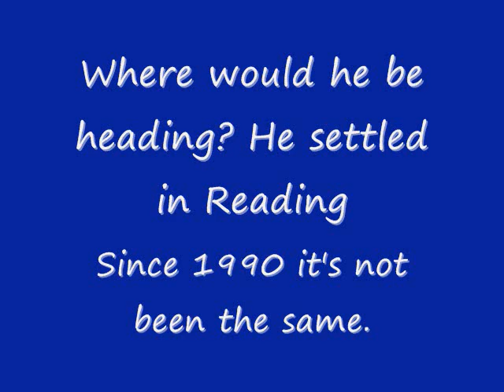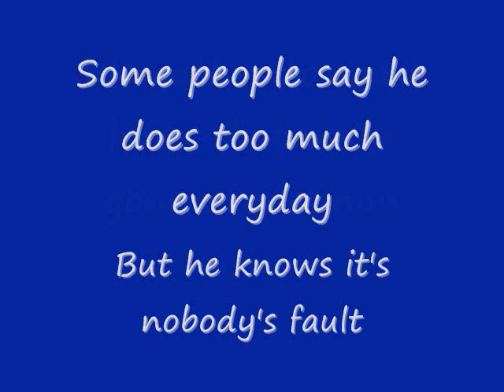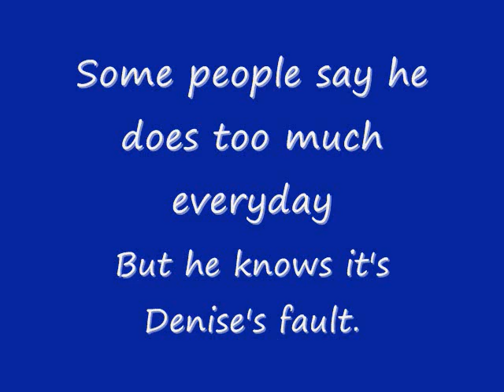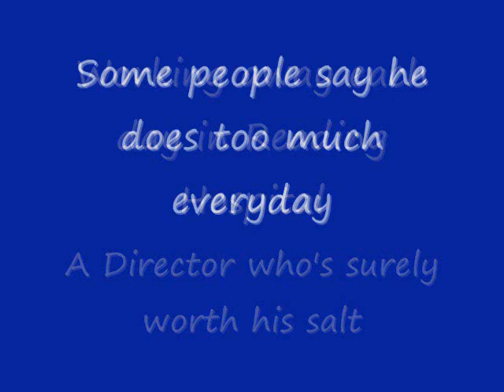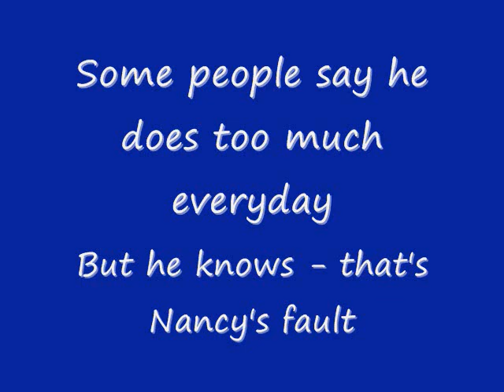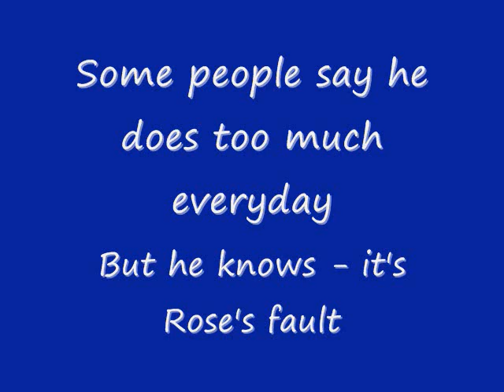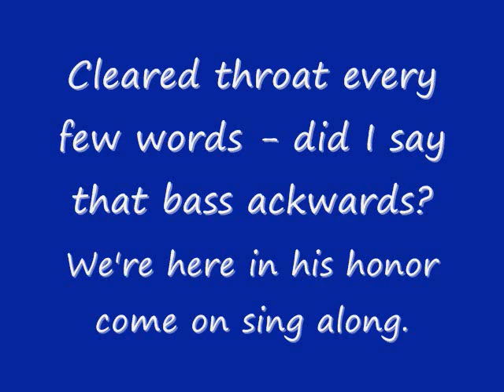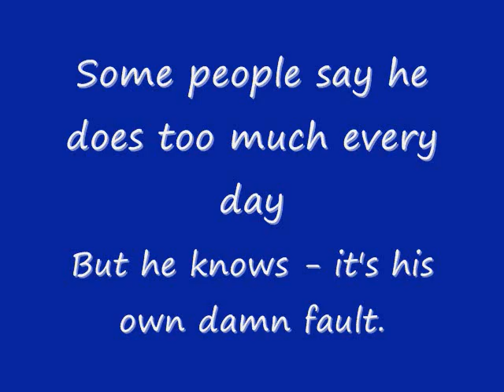Dr. Mike Baxter's Retirement Dinner "Margaritaville" song by Lou Mancano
Original lyrics written and sung by Lou Mancano for a musical tribute to D. Michael Baxter MD played live at his retirement dinner in May of 2011 (see photos in the video).  Mike had completed 20 years as the Program Director of the Reading Hospital Family Medicine Residency Program.  The lyrics were sung to the melody of Jimmy Buffett's  Margaritaville song.  Roger Harris on guitar and Lou Mancano on piano. Posted for nostalgia and entertainment only.